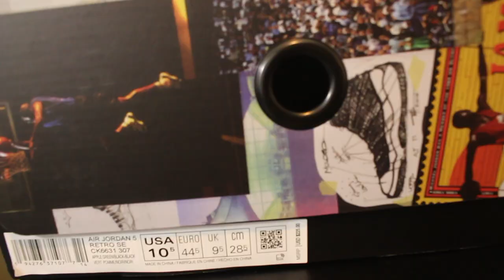WHY I HATE THE GREEN APPLE 5S!!!!!